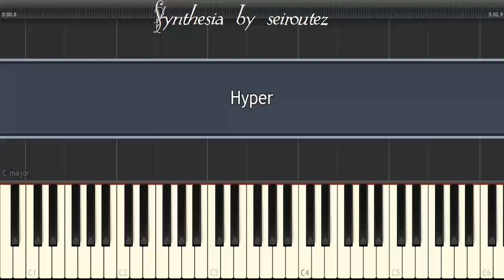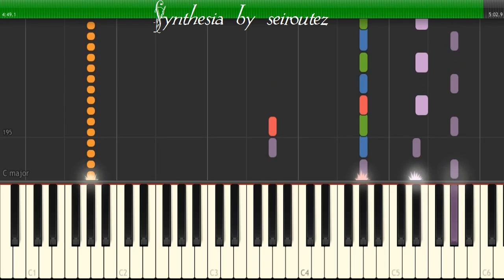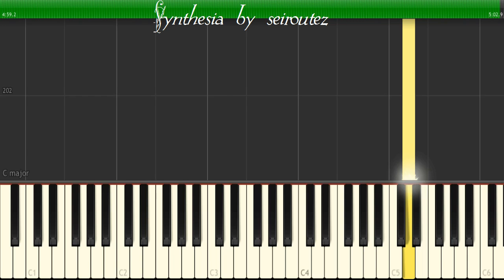[Synthesia][MIDI] Hyper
[Synthesia][MIDI]